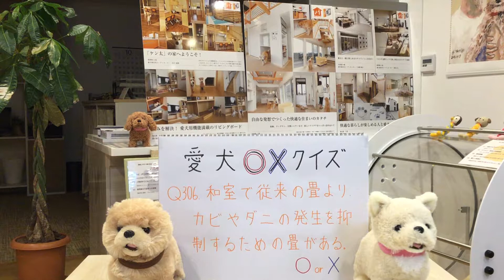ペット リフォーム つるつる床 コーティング さいたま市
和室で従来の畳よりカビやダニの発生を抑制するための畳がある。

○か×か